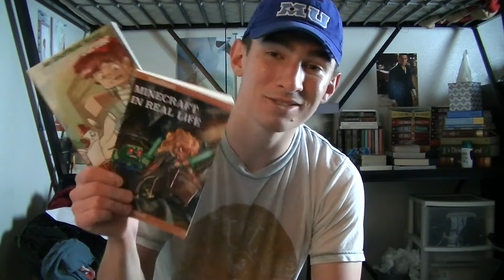Gorillaz - Feel Good Inc - Ukulele Tutorial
Jake Turner Books: Minecraft In Real Life

Minecraft High School

Lyrics:

Shake it, (shake) shake it (shake) — shake it, (shake) feels good (shake)

[Verse 1: 2D]
City's breaking down on a camel's back
They just have to go ‘cause they don't know whack
So all you fill the streets, it's appealin' to see
You won't get out the county ‘cause you're damned and free
You got a new horizon, it's ephemeral style
And all I wanna hear is the message beep
My dreams, they gotta kiss it, 'cause I don't get sleep, no...

[Hook: 2D]
Windmill, windmill for the land
Love forever hand in hand
Take it all in on your stride
It is sticking, falling down
Love forever, love is free
Let's turn forever, you and me
Is everybody in?

[Verse 2: De La Soul]
Laughing gas these hazmats, fast cats
Lining 'em up like cracks
Ladies, ponies at the track
It's my chocolate attack
Shoot, I'm steppin' in heart of this here (yeah)
Care Bear rappin' in heart of this here (yeah)
Watch me as I gravitate, hahahahaha
Yo, we gon' ghost town this Motown
With yo' sound, you in the blink
Gon' bite the dust, can't fight with us
With yo' sound you kill the inc
So don't stop, get it, get it (get it)
Until you're cheddar heavy
You watch the way I navigate, hahahahaha

[Pre-Hook: 2D]
Shake it, shake it, shake it, feels good

[Hook: 2D]
Turn forever hand in hand
It is sinking, falling down
Is everybody in?

[Outro: De La Soul]
Don't stop, get it, get it
We are your captains in it
Steady, watch me navigate, hahahahaha